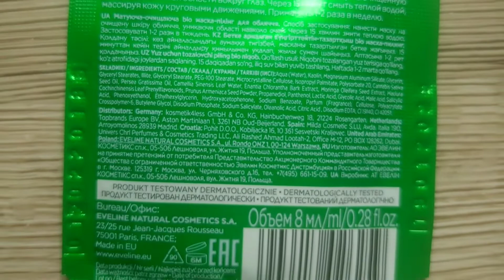Unboxing: zamówienie z Hebe: sami ulubieńcy + próbka